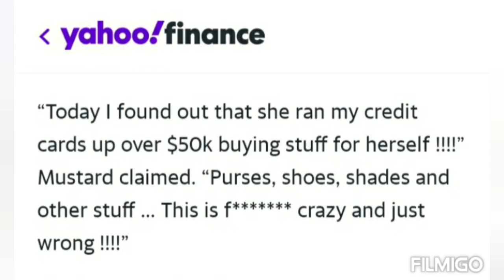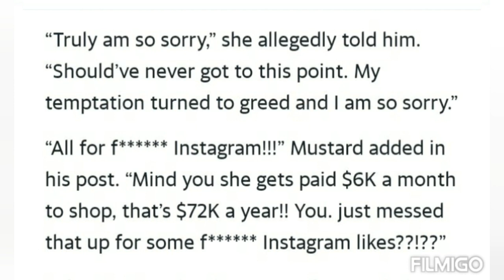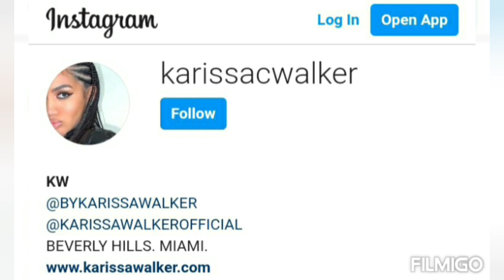IG MODEL STEALS $50,000 From DJ MUSTARDS Gets EXPOSED on SOCIAL MEDIA